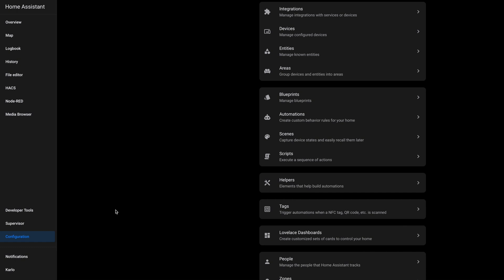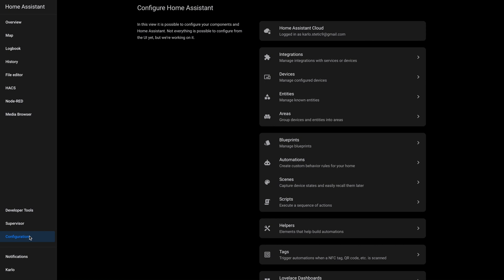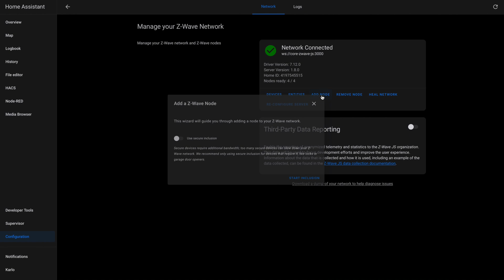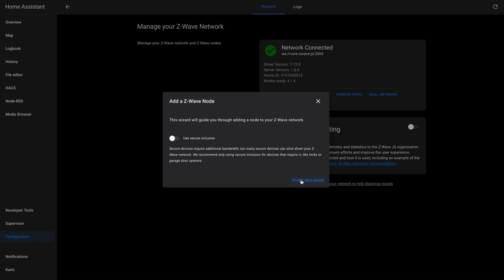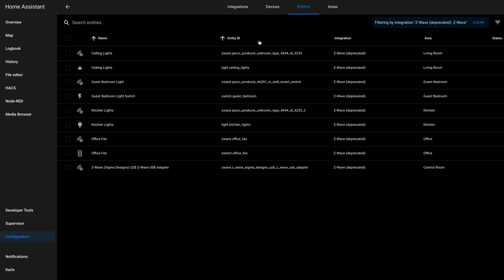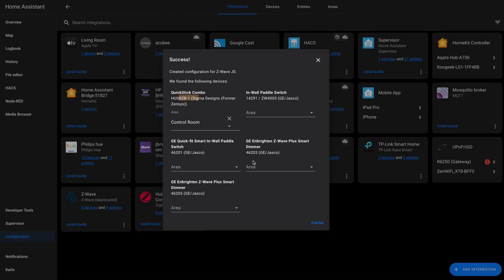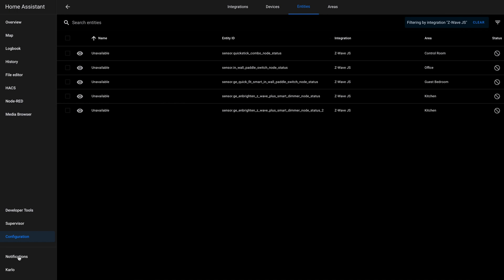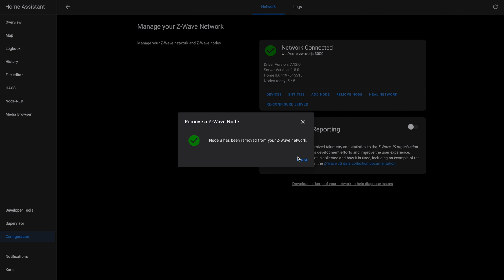How to Add Z-Wave to Home Assistant 2021 - Z-Wave JS Integration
Making your Home Assistant into your complete Smart Home Hub by adding Z Wave and Zigbee is a great way to have completely local and secure access to all your devices.

This quick step-by-step guide gets your Z-Wave Hub up and running in just a couple of minutes.